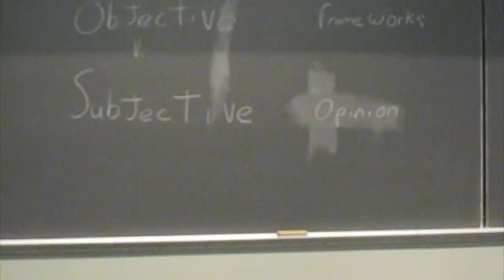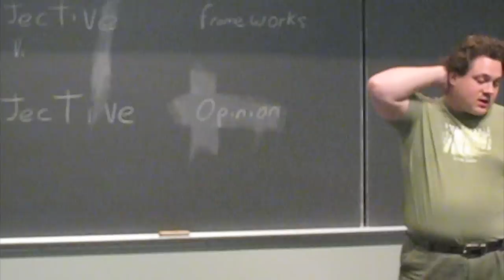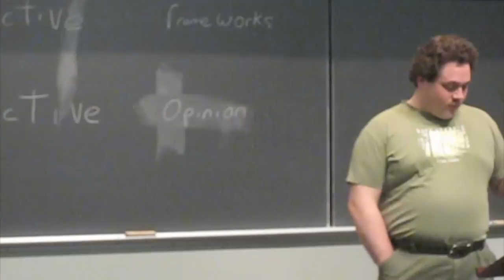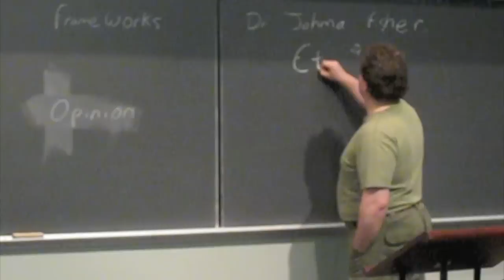Brian Lynchehaun - Objective Moral Frameworks (1 of 3)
Brian Lynchehaun presents his argument for the possibility of an objective moral system without relying on religion at CFI Vancouver's "Cafe Inquiry"; Saturday, May 8th, 2010